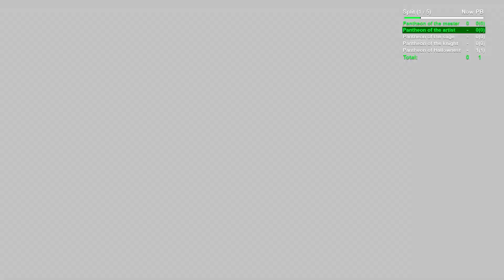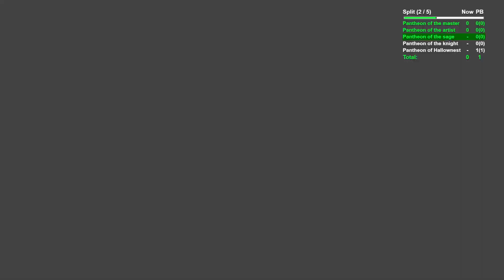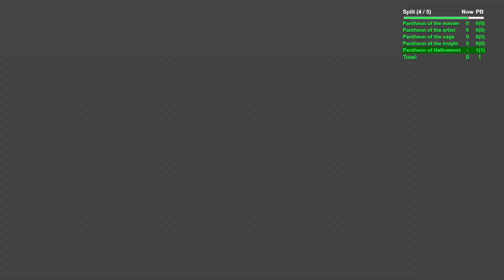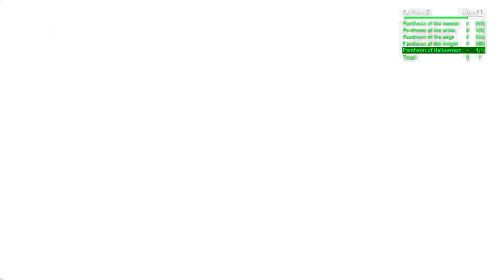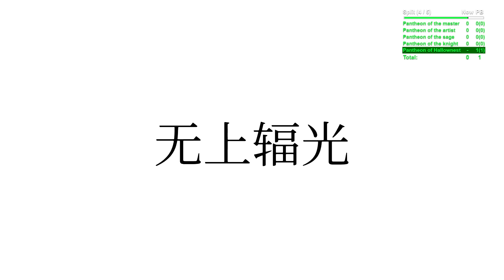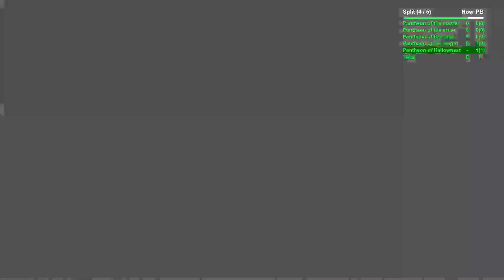Hollow Knight Godseeker Mode Hitless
Panteones 1, 2, 3, 4 y 5 seguidos, llegando al final del modo buscador de dioses (aparentemente en speedrun se llama godseeker% xD). Se atragantó mucho esta run pero por fin salió. Ahora a prepararse para intentar Godhome Ending en verano.